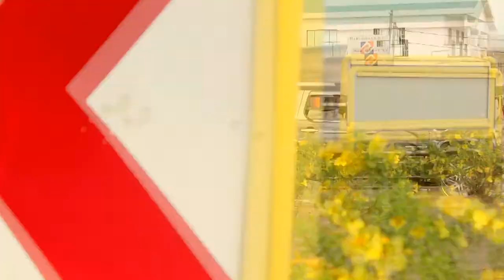Jezus na Ju-Clifton Djoe